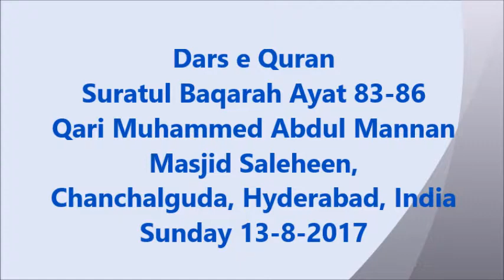Dars e Quran 13-8-2017 Masjid Saleheen Chanchalguda, Hyd India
Dars e Quran 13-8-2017 Masjid Saleheen Chanchalguda, Hyd India by Qari Muhammed Abdul Mannan